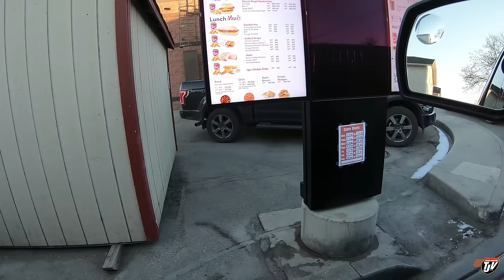TJV | CODE RED 🚨 | #2128 | Nov 10/2020